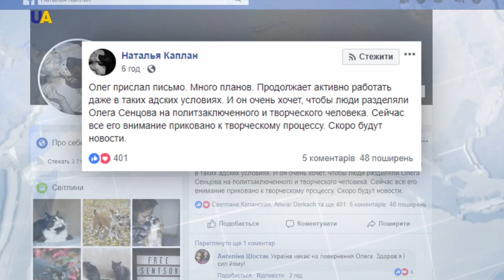Політв'язень Олег Сенцов надіслав листа своїй сестрі Наталії Каплан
Уся увага прикута до творчого процесу. Про це політв'язень Олег Сенцов написав у листі до сестри, Наталі Каплан. Про це вона написала у facebook.
За її словами, у Олега багато планів. Зараз він активно працює і каже, що скоро будуть новини. Які саме - не уточнила. Сам український режисер  хоче, щоб люди розділяли Олега Сенцова як політв'язня і як творчу людину.